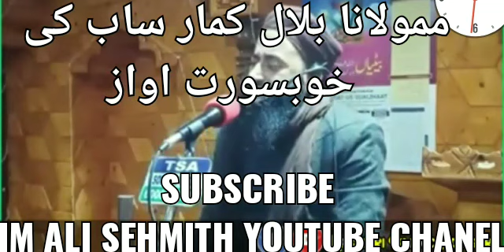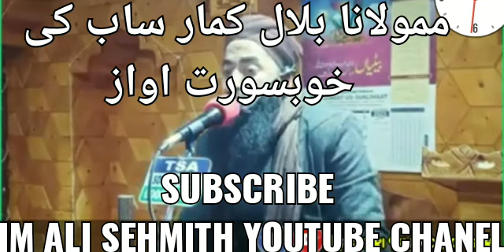مولانا بلال کمکمار صاحب کا ایک زبردس نایا بیان دیخو اور باقی دوستوں کو بھی دیخاہو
Video from ALI REHMAN